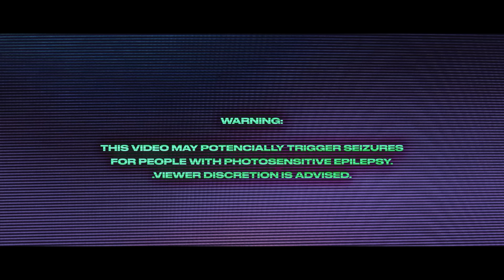DISTANT - Cursed (Official Music Video)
Artist: DISTANT
Song: Cursed
Release Date: April 28th, 2022
Label: Unique Leader Records
Genre: Downtempo/Deathcore

Line-up:
Alan Grnja - Vocals
Vladimir Golic - Guitar
Nouri Yetgin - Guitar
Elmer Maurits - Bass
Jan Mato - Drums

Lyrics:
"What defines death?
Is it a feeling of eternal emptiness
Or is it when the world goes numb
I can’t tell any longer

Cut me off
Sever my head
Take me away from reality
Relapse
Don’t let them in
Make me bleed in serenity
I am lost in a world
Rendered helpless
With no way out of this misery
My demons are calling upon me

What defines death?
What defines death?
Or is it when the world goes dark
I can’t stand any longer

I hear their screams
Calling my name - Calling for me
Echoing voice at the back of my head
Robs me of my sleep for eternity
I hear their screams calling for me

What defines death?
What defines death?

Sever my head
Take me away
They call my name
Just make me bleed

Just make me fucking bleed

I am cursed to stay
My name cursed to stay
I am cursed

I hope that one day I won’t rest in peace
I hope that I won’t rest in peace
I hope I won’t fucking rest in peace
I hope I will never fucking rest in peace
I hope I won’t rest
Fuck"

Credits:
Video Shot: Luca Roman
Video Edit: Matt Yakesh / Iridis Media
Gaffer: Liam van der Heiden
B-roll: Stephen Duinmayer, Dave Disco, Colin Dane, Igor Hoogsteder, Griffin Endlich
Logo: Alan Grnja / Almanc Designs